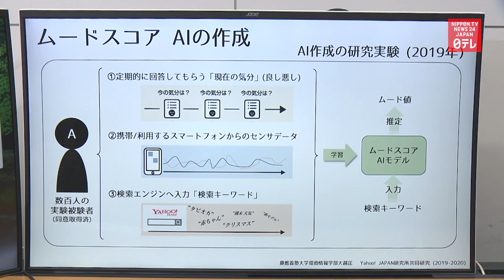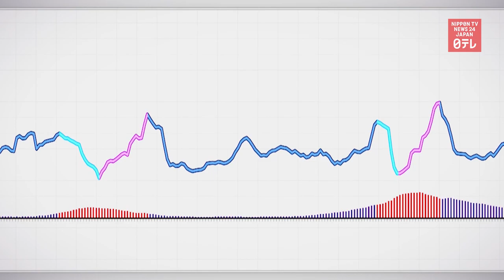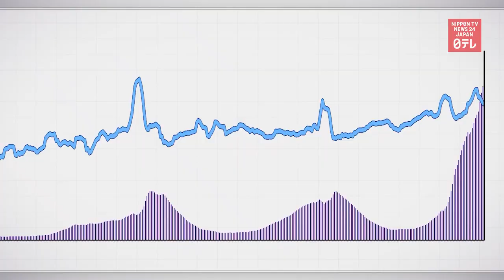Professor uses AI to analyze people's feelings under coronavirus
An associate professor at Keio University uses artificial intelligence to come up with a system to analyze how people's feelings change under varying situations of the coronavirus in Japan.